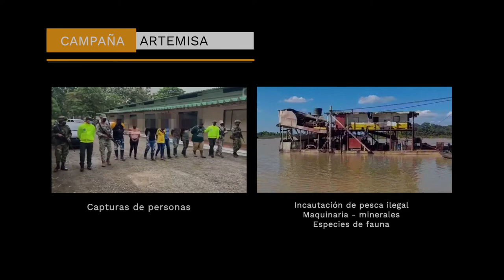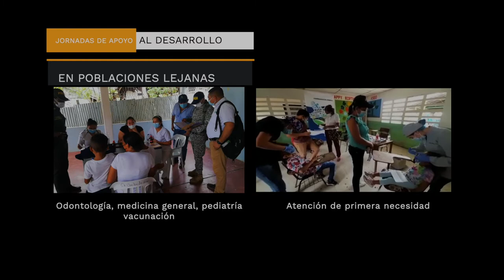Armada - Rendición de cuentas 2021